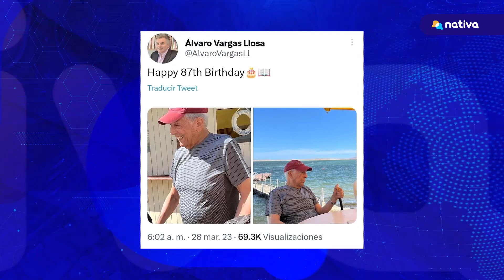🔴 Mario Vargas Llosa: Los 87 años del peruano más ilustre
🔴 Convertido en una importante figura que no solo llena de orgullo al Perú; sino que goza de la admiración y el respeto del mundo entero, el Premio Nobel de Literatura Mario Vargas Llosa cumple 87 años. En el siguiente informe, recorreremos algunos pasajes de su vida.